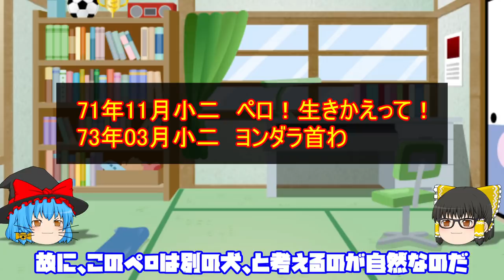ペロやピーコだけじゃない！多すぎる静香ちゃんのペット事情！【ドラえもん雑学】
【概要】
静香ちゃんのペットといえば、愛犬ペロやカナリアのピーコちゃんが有名だが、
実はそれだけじゃない！犬と鳥だけで30匹以上も飼っているらしい...！？

0:00　　intro
0:07　　OP
0:38　　本編開始
0:43　　愛犬ペロの紹介
1:55　　愛犬の紹介
2:03　　└シロ
2:32　　└チロ
3:09　　└ペロ小型
4:55　　└茶色い小型犬
5:15　　└吠える犬
5:24　　└白い犬
5:35　　└犬とトラネコ
7:06　　★犬まとめ+猫
7:32　　愛鳥/ピーコの紹介
9:52　　└ピーコの大脱走
16:34  　└逃げたピーコを追いかける理由
18:45  　ピーコ以外の鳥紹介
18:57  　└オウム
19:31  　└桜文鳥チッチ
20:25  　└手のりインコ
20:49  　└ジュウシマツ
21:03  　★鳥まとめ
21:15  　└静香ちゃんが鳥を飼う理由
21:57  　その他のペット
22:05  　└金魚
22:54  　└ハツカネズミ
23:20  　└蝶の卵
23:35  　└プランクトン
23:45  　└パンダ
23:54  　└コアラ
24:08  　└水晶玉
24:38  　編集後記

当チャンネルは皆さんにドラえもん楽しんで頂く事を目的としており、著作権や肖像権等の侵害を目的としたチャンネルではございません。
※著作者の本人以外からの削除申請は承りませんので、ご承知下さい。 ※Amazonのアソシエイトとして、ゆっくりドラちゃんねるは適格販売により収入を得ています。